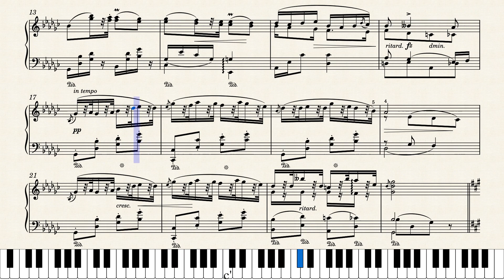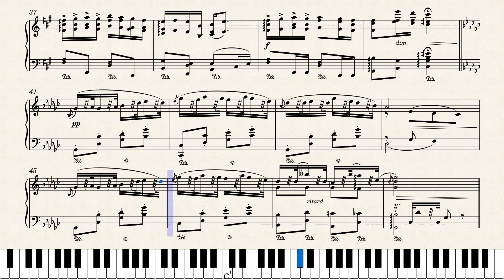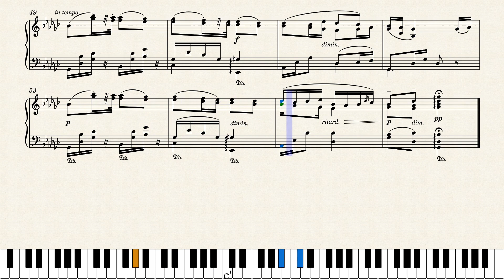드보르작 유모레스크 7번 | Dvořák - Humoresque No.7 in G flat